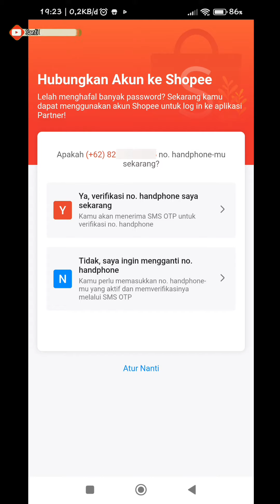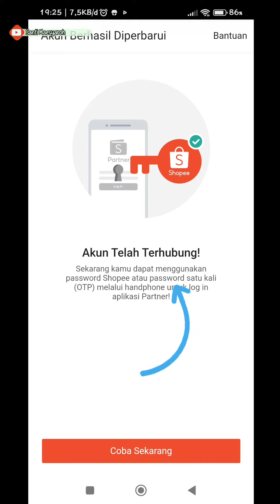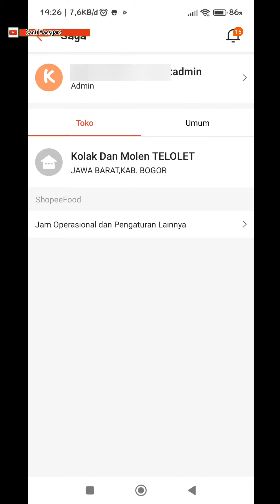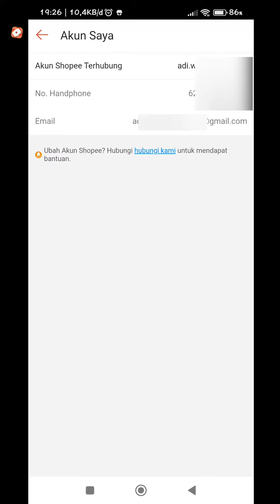Cara Verifikasi Nomor Shopee Food || cara menghubungkan akun Shopee Partner dengan akun Shopee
dalam video ini saya membahas bagaimana cara verifikasi akun shopee food supaya akun shopee partner terhubung dengan akun shopee belanja

hubungkan akun ke shopee
lelah menghafal banyak password? sekarang kamu dapat menggunakan akun shopee untuk log in ke aplikasi partner
akun perlu diperbarui mohon hubungkan akunmu dengan akun shopee perbarui sekarang
cara memverifikasi nomor login shopee food
cara memverifikasi nomor hp shopee food
cara memverifikasi nomor telpon shopee food
cara memverifikasi nomor handphone shopee food
cara memverifikasi no hp shopee food
cara verifikasi akun shopee food merchant
cara verifikasi akun shopee partner
cara verifikasi akun shopeepay merchant
cara verifikasi nomor shopee food merchant
cara verifikasi nomor shopee partner
cara verifikasi nomor merchant shopee food
cara verifikasi nomor di shopee food merchant
cara verifikasi nomor di shopee partner
cara verifikasi nomor di merchant shopee food
cara verifikasi nomor telepon shopee food merchant
cara verifikasi nomor telepon shopee partner
cara verifikasi nomor telepon merchant shopee food
cara verifikasi nomor telepon di shopee food merchant
cara verifikasi nomor telepon di shopee partner
cara verifikasi nomor telepon di merchant shopee food
cara verifikasi nomor hp shopee food merchant
cara verifikasi nomor hp shopee partner
cara verifikasi nomor hp merchant shopee food
cara verifikasi nomor hp di shopee food merchant
cara verifikasi nomor hp di shopee partner
cara verifikasi nomor hp di merchant shopee food
cara verifikasi nomor handphone shopee food merchant
cara verifikasi nomor handphone shopee partner
cara verifikasi nomor handphone merchant shopee food
cara verifikasi nomor handphone di shopee food merchant
cara verifikasi nomor handphone di shopee partner
cara verifikasi nomor handphone di merchant shopee food
cara verifikasi no telepon shopee food merchant
cara verifikasi no telepon shopee partner
cara verifikasi no telepon merchant shopee food
cara verifikasi no telepon di shopee food merchant
cara verifikasi no telepon di shopee partner
cara verifikasi no telepon di merchant shopee food
cara verifikasi no hp shopee food merchant
cara verifikasi no hp shopee partner
cara verifikasi no hp merchant shopee food
cara verifikasi no hp di shopee food merchant
cara verifikasi no hp di shopee partner
cara verifikasi no hp di merchant shopee food
cara menghubungkan akun shopee food ke akun shopee
cara menghubungkan akun shopee food ke shopee
cara menghubungkan akun shopeepay ke akun shopee
cara menghubungkan akun shopeepay ke shopee
cara menghubungkan akun shopee partner ke akun shopee
cara menghubungkan akun shopee partner ke shopee
cara menghubungkan shopee food ke akun shopee
cara menghubungkan shopee food ke shopee
cara menghubungkan shopeepay ke akun shopee
cara menghubungkan shopeepay ke shopee
cara menghubungkan shopee partner ke akun shopee
cara menghubungkan shopee partner ke shopee
cara menghubungkan akun shopee ke shopee partner
cara menghubungkan akun shopee ke shopee food merchant
cara menghubungkan akun shopee ke shopeepay merchant
cara menghubungkan shopee ke shopee partner
cara menghubungkan shopee ke shopee food merchant
cara menghubungkan shopee ke shopeepay merchant
cara menyambungkan akun shopee food ke akun shopee
cara menyambungkan akun shopee food ke shopee
cara menyambungkan akun shopeepay ke akun shopee
cara menyambungkan akun shopeepay ke shopee
cara menyambungkan akun shopee partner ke akun shopee
cara menyambungkan akun shopee partner ke shopee
cara menyambungkan shopee food ke akun shopee
cara menyambungkan shopee food ke shopee
cara menyambungkan shopeepay ke akun shopee
cara menyambungkan shopeepay ke shopee
cara menyambungkan shopee partner ke akun shopee
cara menyambungkan shopee partner ke shopee
cara menyambungkan akun shopee ke shopee partner
cara menyambungkan akun shopee ke shopee food merchant
cara menyambungkan akun shopee ke shopeepay merchant
cara menyambungkan shopee ke shopee partner
cara menyambungkan shopee ke shopee food merchant
cara menyambungkan shopee ke shopeepay merchant